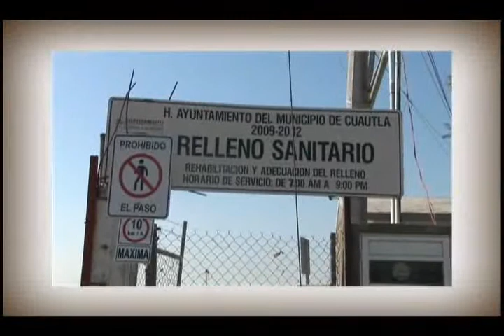La Silla Rota TV: Programa 57 parte 2